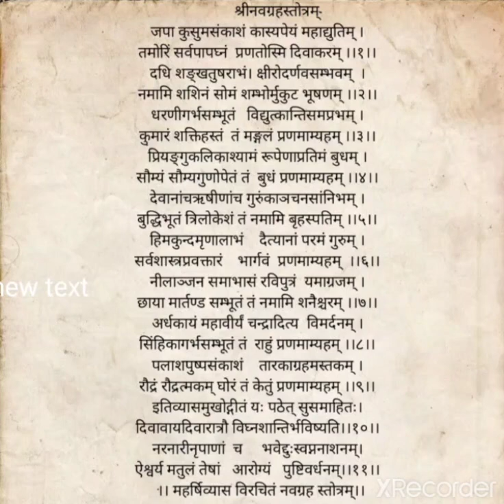श्रीनवग्रह स्तोत्रम् (suryadi navgrah istotram) navgrah mantra , Navagraha istotra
Navagraha stotram
Navagraha santi mantra
Navagraha beej Mantra
Navagraha stotram in Tamil
Navagraha stotram lyrics